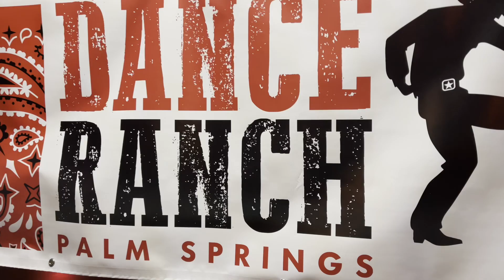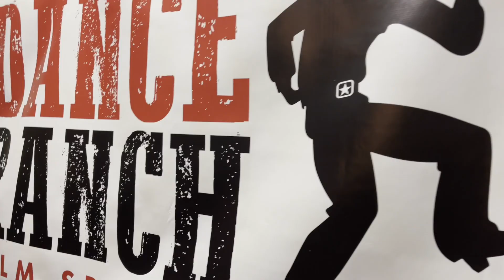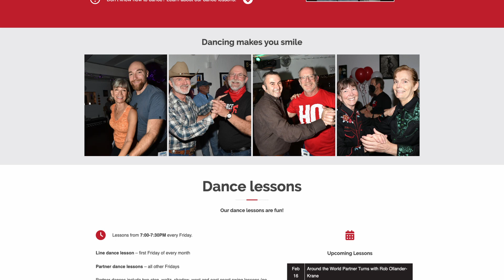The Palm Springs Baker meets Dance Ranch Dancers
The Palm Springs Baker says "howdy" to country dancers from Dance Ranch in Palm Springs! They give him some boot scootin' moves to learn, and then they go to the kitchen and make delicious Giant Cowboy Cookies that get a yippee-oh-ki-yah every time!